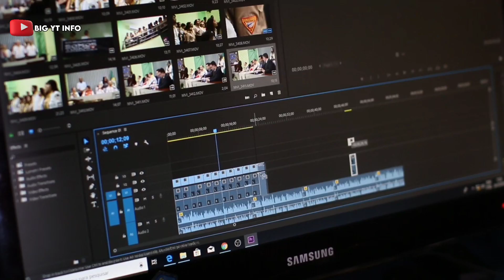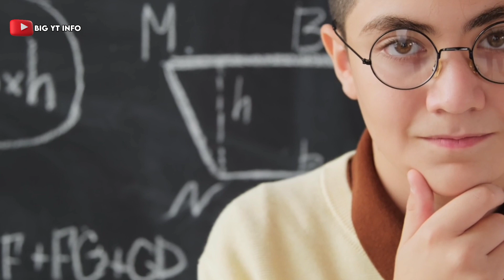Manoj Dey Channel THE END || Delete Channel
[ Your Queries ⬇️ ]
YouTube tips
decoding yt grow tips
manoj dey
manoj dey vlogs
manoj dey delete channel
manoj dey strike
manoj dey channel delete ! please help